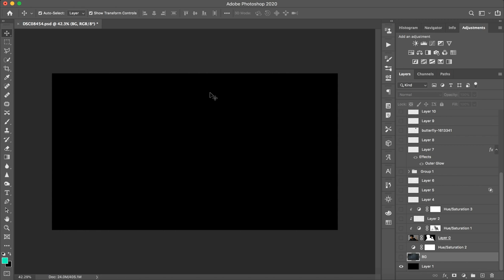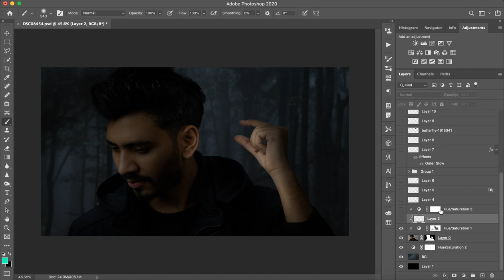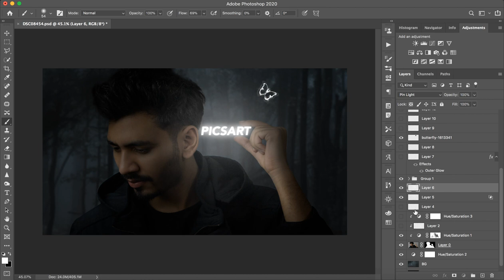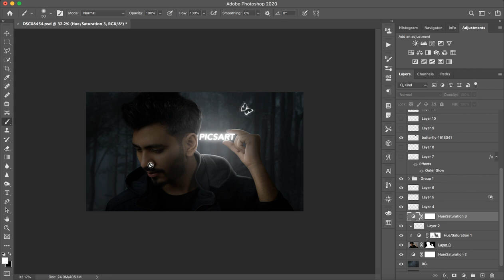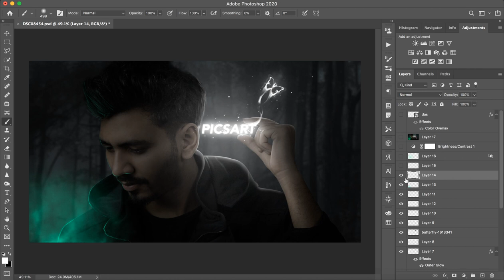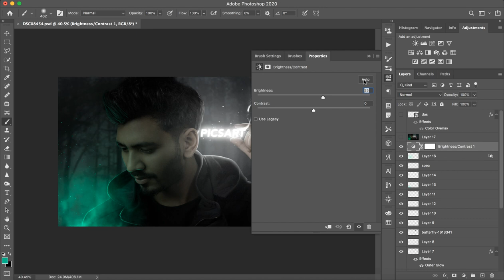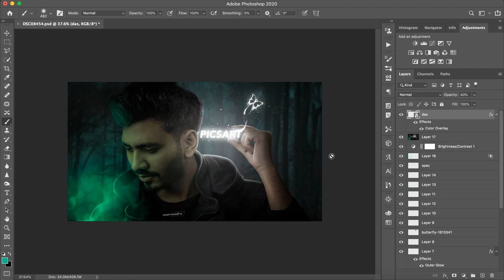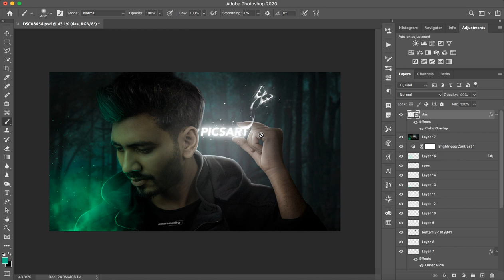How to Edit - Picsart Glow - Manipulation - Saarvendra